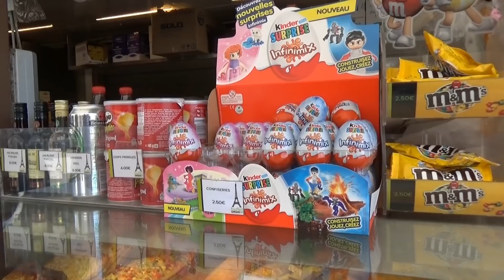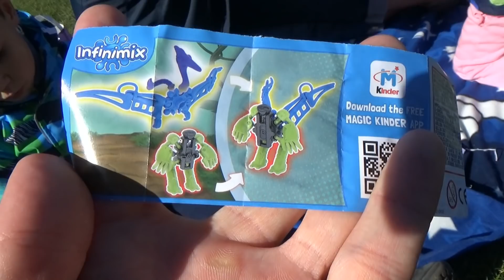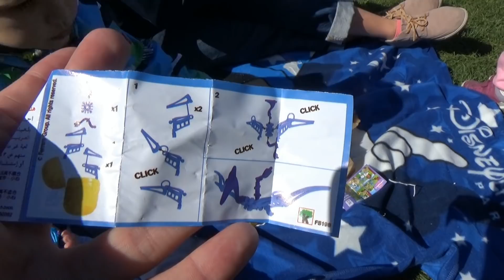ВЛОГ Париж на автобусе